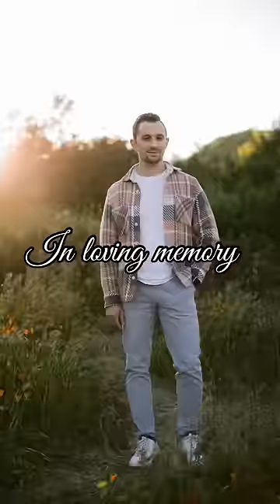That’s why you shouldn’t have polar bears as pets